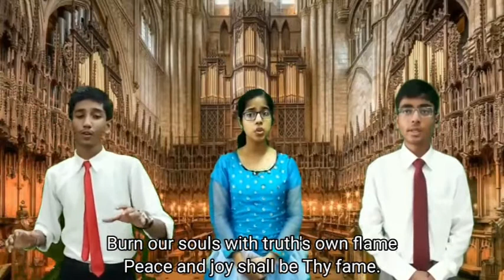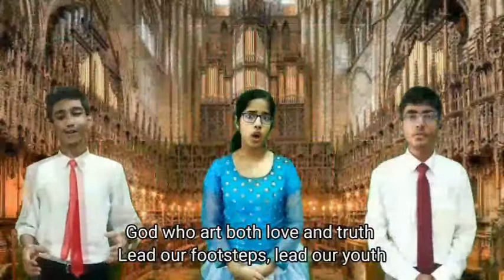9th Odyssey International 2021: La' Chorale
La Chorale (Choir)

Choir promotes the highest level of human aspiration and artistic integrity through composition and performance of music. Music is the language of the spirit. It in itself is healing and an overflow of expression of humanity. Music touches us emotionally, where words alone cannot.

9th Odyssey International, 2021 saw the spectacular entries of La Chorale sent by the participating teams. It was a submission event. All the entries were shown to the eminent judges and best three entries were selected by them.

All the La Chorale entries were showcased on the Day of the Event. There was an extravagance of performance of the participants and the audience was enthralled with the magnificent musical rendition